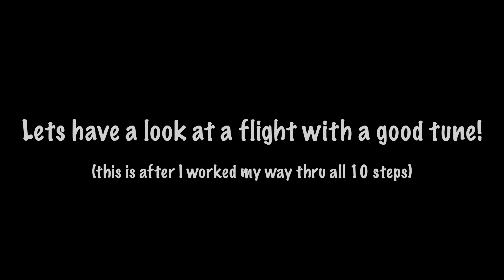PID tuning made easy! 10 steps to perfection (FPV - MINIQUAD - DRONE - RACING)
Wanna join my quad-squad? Click the link!

This is a video for everyone that flies with Betaflight default pid´s and want to improve the handling of the quad but don't have the patience to watch the complicated 30 min vids available.

A simple and easy way to tune your quad!

I know that I am no expert in tuning but hopefully that will make more pilots get better flying quad. Not everything is 100% correct and I am sure their will be a lot of opinion from guys with a better technical knowledge then me.

Spec of the quad:

Motors: Tmotor F40 v3 2400 kv
Lipo: Max Amps 5s 1500 mah
Esc: Speedix 20a
FC: Dys FC pro
Vtx: Aomway 600mW
Antenna: Foxeer
Cam: Foxeer 600m